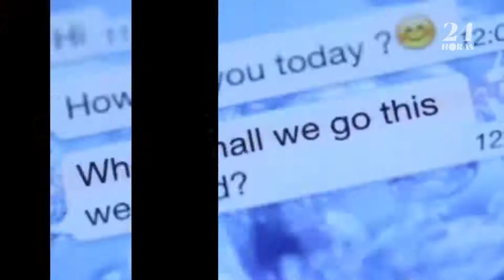Tecnologías que no existían hace 10 años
Así ha innovado la tecnología en una década...